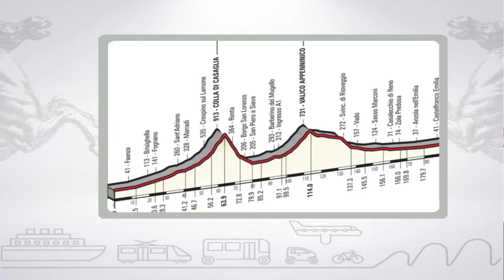Muoversi in Toscana, edizione delle 9.00 del 18 maggio 2017